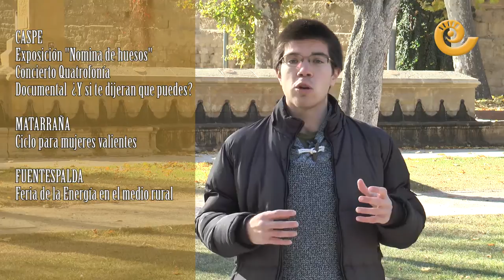Agenda Cultural fin de semana 2 y 3 Diciembre 2017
Agenda cultural para el fin de semana del 2 y 3 de Diciembre que nos presenta Adrián Monserrate
Como siempre muchas actividades para todos los gustos as´que no te quedes en casa.